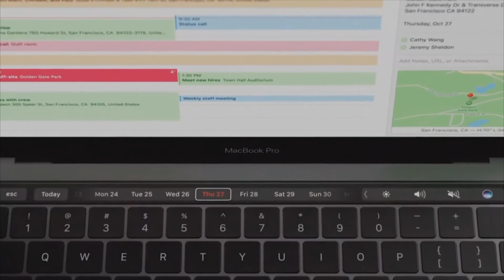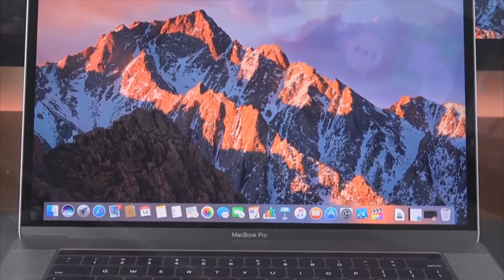The upcoming iMac Pro could support a "hey Siri" command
With last year's launch of macOS Sierra, Apple brought its digital assistant Siri to its laptop and desktop computers, but it looks as though the upcoming iMac Pro is going to go a step further and let you activate the app with a "hey Siri" voice command.